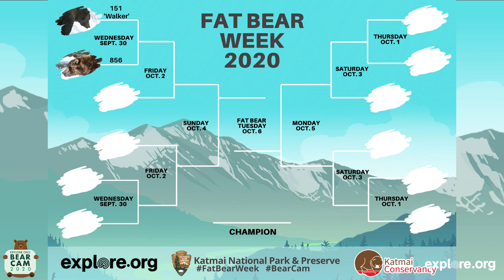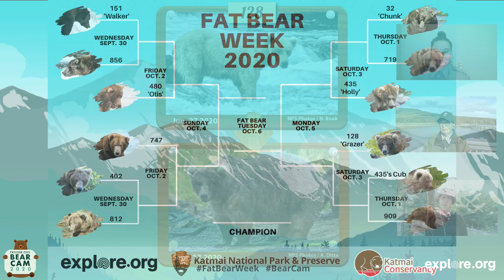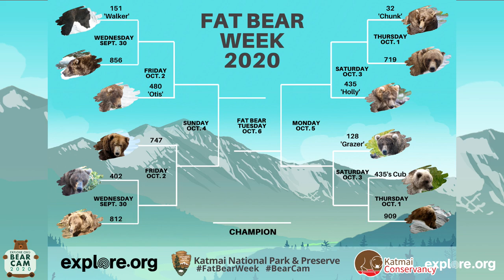Live Chat: Fat Bear Week Bracket Reveal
Rangers Brooklyn White and Naomi Boak alongside naturalist Mike Fitz reveal the contestants in the 2020 Fat Bear Week Bracket.